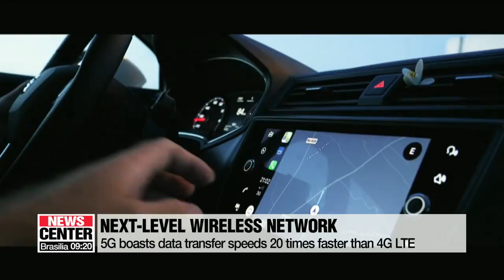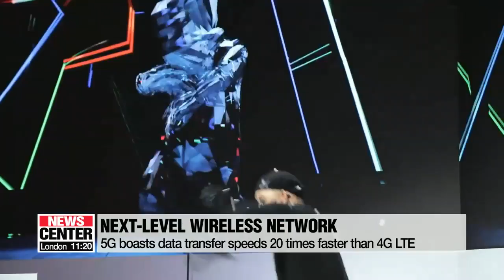CES 2019 shows glimpse future under 5G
CES 2019, 5G의 미래상 집중 조명

5-G networks are scheduled begin commercial service this year in South Korea and a number of other global markets.
Meaning faster and greater levels of data transmission.
With its roll-out on the horizon, naturally 5-G is a key theme at this year's Consumer Electronics Show.
Kim Hyesung files this report from Las Vegas.
There's so much to come from 5G. This year and the years to come. 5G will shape and it will change everything.
Twenty times faster than 4G LTE, a 5G network can transmit 20 gigabytes of data a second.
It's more than just downloading a feature-length movie in a single second.
With nearly no lags, it enables everything from the Internet of Things, smart cars to telemedicine where health care professionals can diagnose and treat patients from a distance.
SK Telecom, one of South Korea's mobile carriers that launched 5G services for enterprise users last December, is showcasing how 5G can change the entertainment sector alone.
"Thanks to 5G's rapid-fire connection speeds, wearing a VR headset, users can sing karaoke or dance in the same virtual space, while in actual reality, they can be on the opposite sides of the world."
Media companies like the New York Times also say 5G could be used for new innovative story-telling techniques through interactive and immersive 3D images and video features.
Automakers, equipment companies and material providers are also highlighting how their chips can enable autonomous cars with high frequency signals.
"5G enables autonomous driving so it has connectivity. This is where 5G plays an important role...Our technology helps make things smaller, smaller structures, integrate higher resolution system in displays to enable faster, switching time in semiconductors.
At this year's Consumer Electronics Show, mobile carriers, hardware and software companies are showing us all a glimpse of what a 5G connected lifestyle might look like and how they have acclerated their pace of innovation to make it happen soon.
Kim Hyesung, Arirang News, Las Vegas.